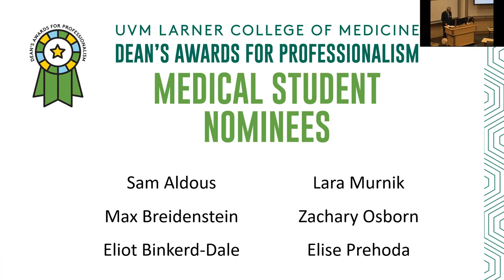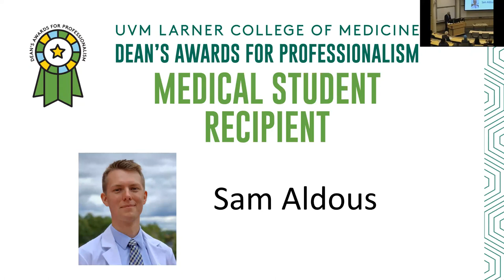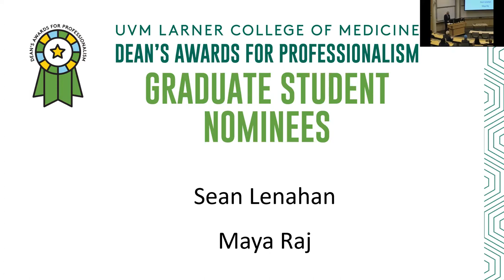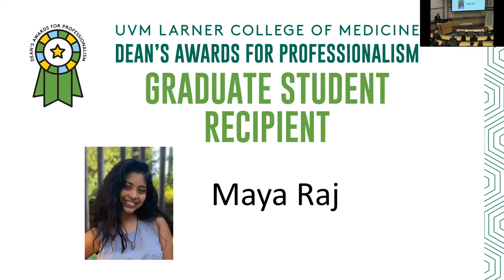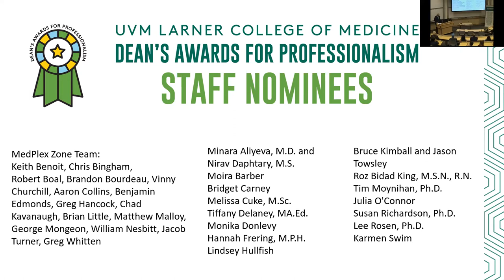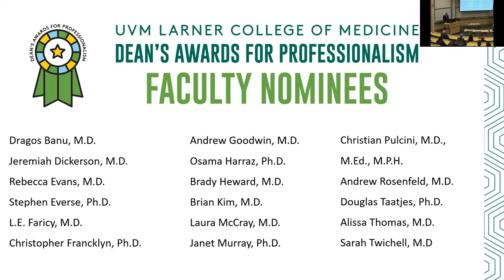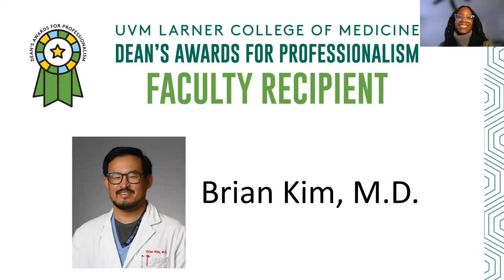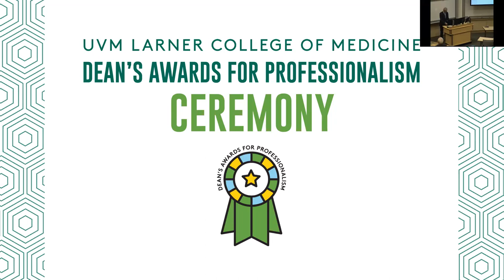2023 Professionalism Awards Ceremony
UVM Larner College of Medicine Dean Richard Page leads the awards ceremony celebrating the recipients of the 2023 Dean's Awards for Professionalism.